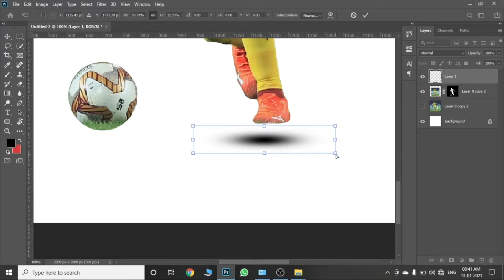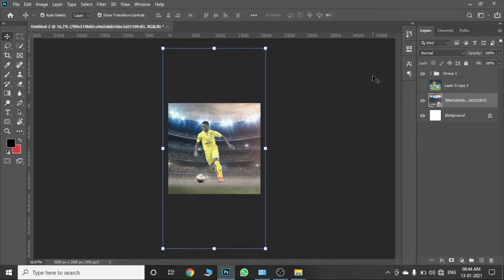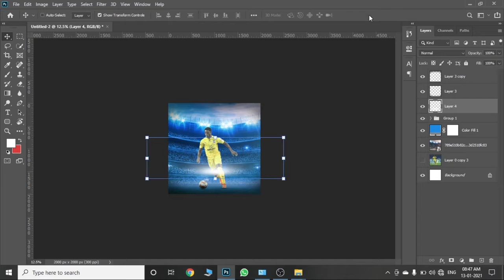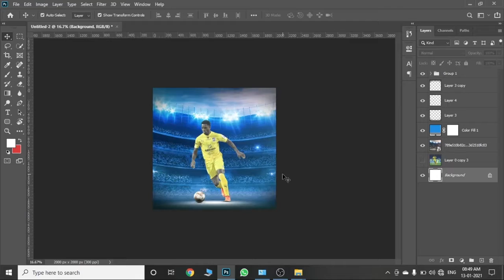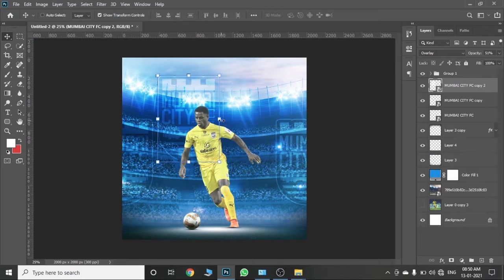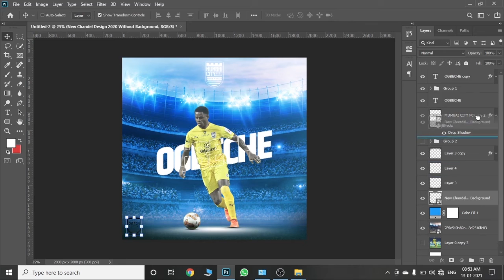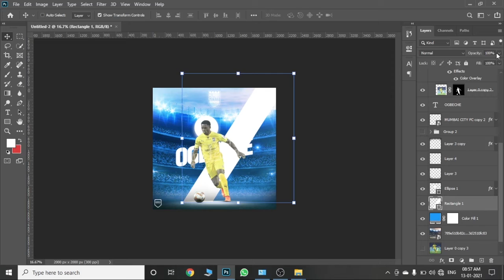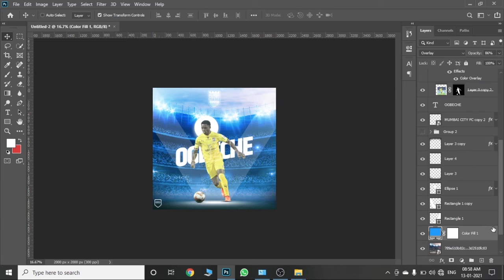[ Photoshop Tutorial ] Ogbeche II Mumbai city fc II Edit by Raman Chandel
In this video we make a ogbeche wallpaper. Ogebeche plays for Indian Super league Side mumbai city fc.

We love Indian Football